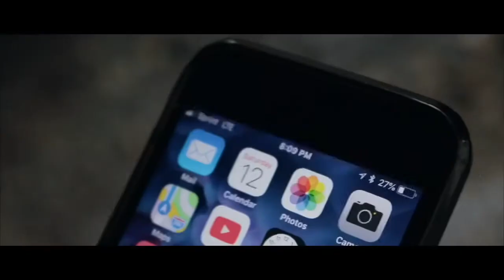David Reckless - So Reckless (feat. 60K Ceez)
My first single, So Reckless!

Prod. By: Zip Code Beats